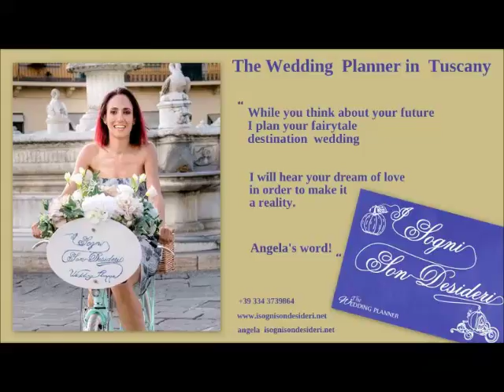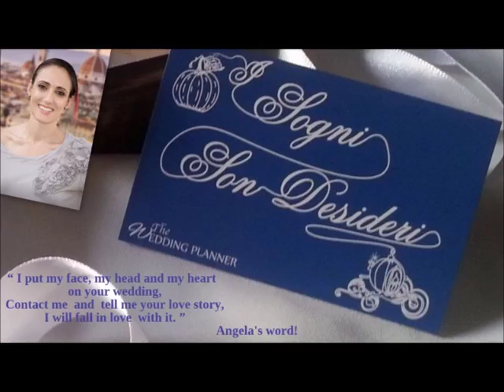Destination Wedding in Tuscany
Please just take a look, it says a lot about my business.